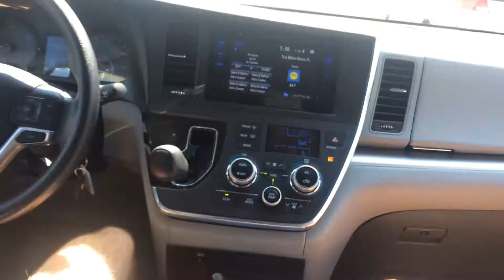SOO NeXT LEvEL at IMF 2017!!!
Another EPIC NeXT LeVeL Production with a KILLER Festy Crew!! Do you and YOUR Festy crew think you deserve an EPIC re-cap of your next festival or party?? Then im WAITING FOR YOUR CALL!! Don't waste a minute trying to shoot shaky unusable footage when you should be having the time of your LIFE with no WORRIES about remembering how EPIC it was later!! Thats why IM HERE!! To help you cherish life in an epic way while also BEING IN the videos doing what you do best!!.. Having a great time!! So AGAIN, if your crew throws the KNARLIEST parties or swings the the SICKEST festival adventures I WANT TO TAKE YOUR MEMORIES TO THE NEXT LEVEL!!

Tiësto & KSHMR Feat. VASSY - Secrets (Instant Party! Remix)